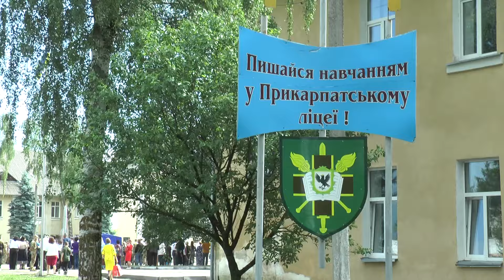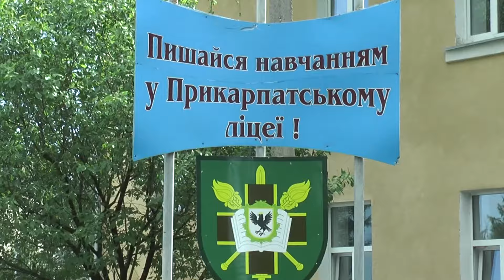Останній дзвоник для випускників Прикарпатського ВСЛ пролунав 31-го травня (БЕЗ КОМЕНТАРІВ)